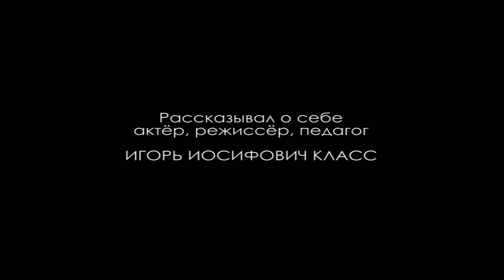Игорь Класс. Разговор на чистоту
Учебная работа.